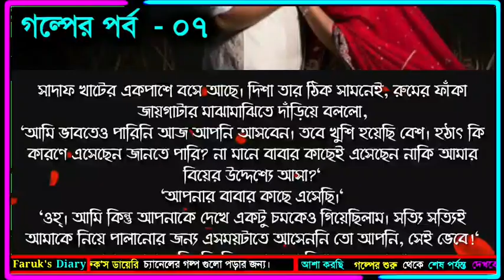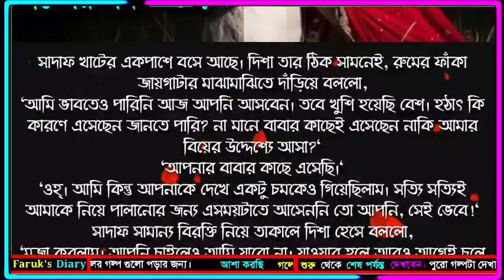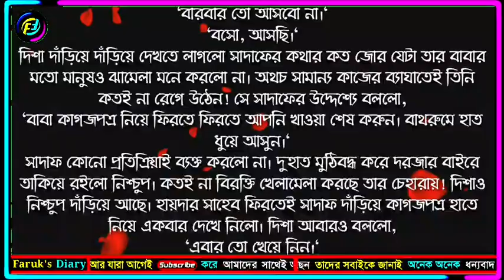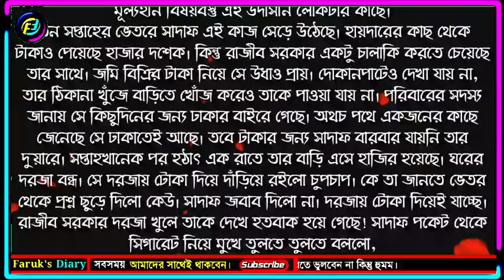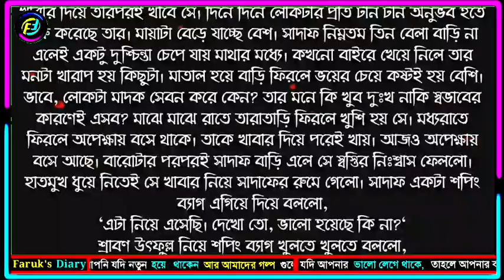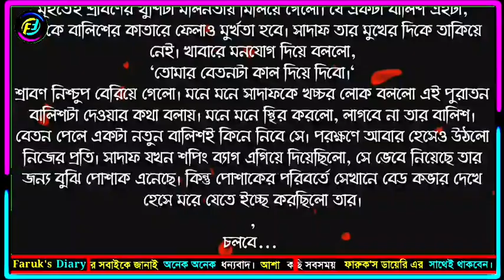অঙ্গনে হৃদরঙ্গন | পর্ব - ৭ | লেখিকাঃ নুর নাফিসা | ভালোবাসার গল্প | Faruk's Diary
গল্পের নামঃ অঙ্গনে হৃদরঙ্গন
পর্ব -  ৭

ভালোবাসার গল্প
রোমান্টিক গল্প
প্রেমের গল্প
বেদনার গল্প
Valobasar Golpo
Romantic love story
premer golpo
Faruk Media

💞. Valobasar golpo. 💞
💞. Premer golpo. 💞
💞. Koster golpo. 💞
💞. Jeboner golpo. 💞
💞. Prem Nibedon. 💞

❤ Thanks For Stay With Faruk's Diary. ❤
❤❤❤❤❤❤❤❤❤❤❤❤❤❤❤❤❤ই